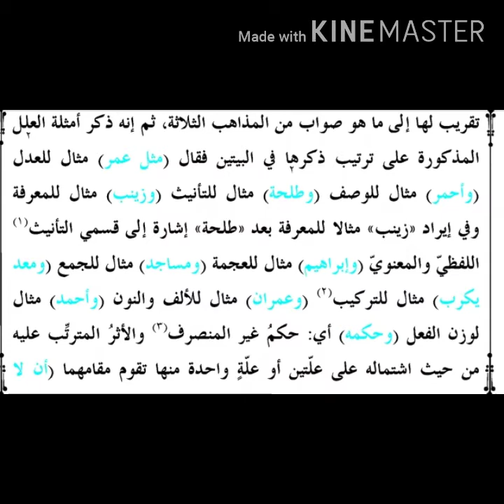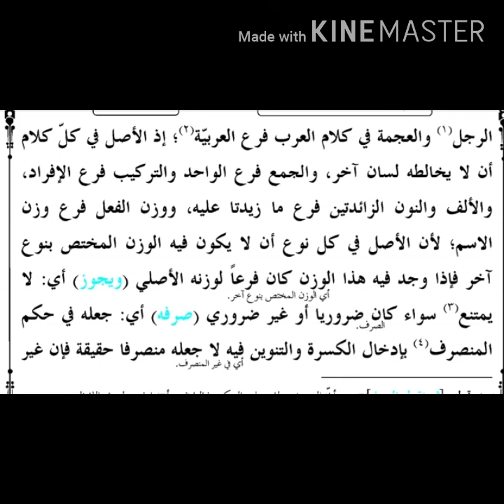شرح الجامی درس49/قول تقریب کا مطلب/علل تسعہ کی مثالیں/غیر منصرف پر کسرہ و تنوین کیوں نہیں آتا